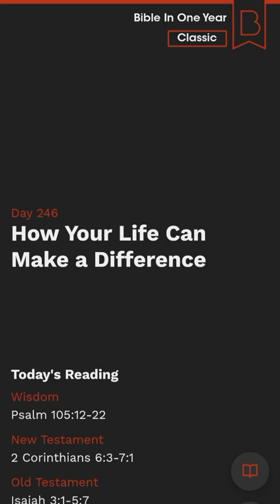Bible Study Day 246 | How Your Life Can Make A Difference